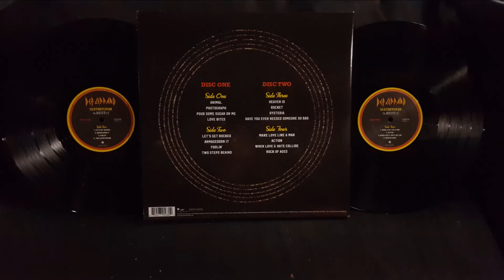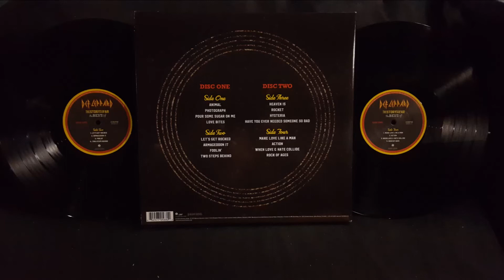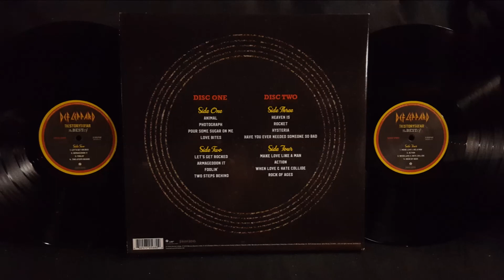Def Leppard Let's Get Rocked. 2019 Vinyl.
From the album, "The Story So Far The Best Of", B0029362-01.

Played on the Teac TN-180BT turntable with LP Gear elliptical stylus.

Processed by the 3.20 gigahertz AMD Phenom II X4 955 processor.

Recorded with Audacity software.

From my personal album collection.